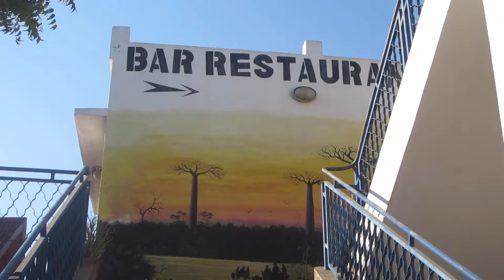EXTREME ROAD TRIP | Madagascar (Travel Vlog)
Day 438-439 / 26-27 September 2015

We start our road trip up from Toliara to Andavadok to the Blue Ventures base so we can start our conservation project! It was a very long and bumpy road but I got to see some amazing things along the way.
Our Story: We are a young couple currently studying at different universities in the UK (so sort of in a long-distance relationship). We want to share with you our loving relationship, our student lives as well as our home, which is actually all the way in Bahrain, in the Middle East! We want to document our relationship as a kind of journal to look back on in the future so we don't forget anything!

First Met: April 2009

First Kiss: February 2010

First Vlog: May 2014
 - LET'S BE SOCIAL -
To see how Leon is getting on with his drumming check out his channel - THERE IS A NEW DRUM COVER!!!